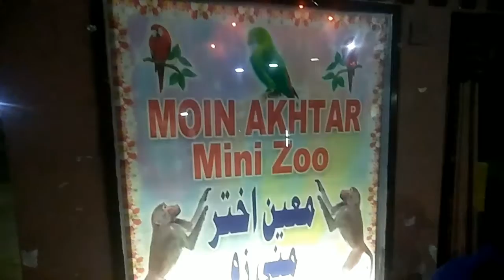mini zoo#moin Akhtar Park muntaha ko Kiske pinjre mein Band karna tha#cute baby sumayya sister#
bacchon ke liye khubsurat aur hasin Park moin Akhtar mini zoo Park
North Karachi mini zoo 11 b
bacchon ke liye khilaune kids car# jhule# aur bahut sare tarike ke animals aapko Yahan har kuchh milega bacchon ke liye# bacchon ke liye gift shop chawal ke danon se likhe Naam#cute baby sumayya sister#